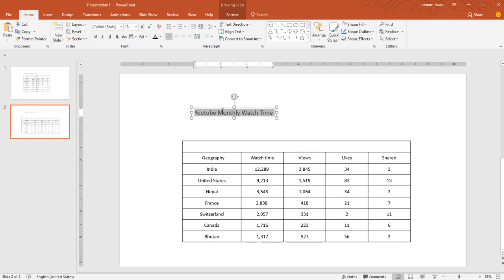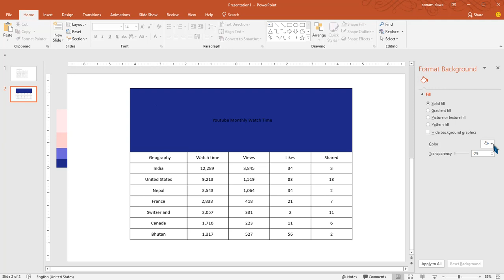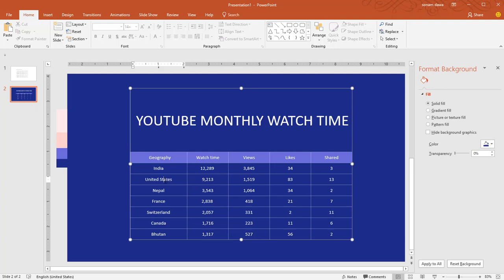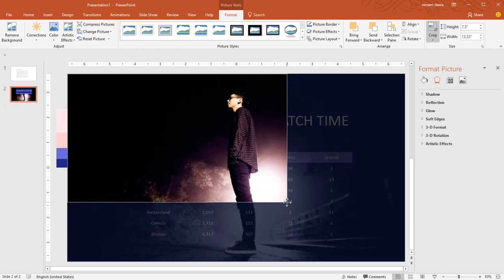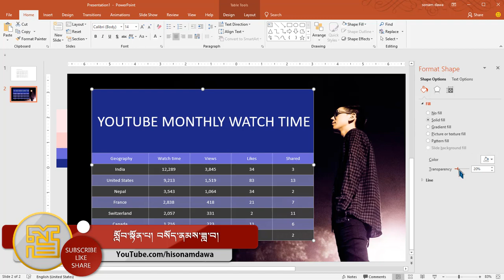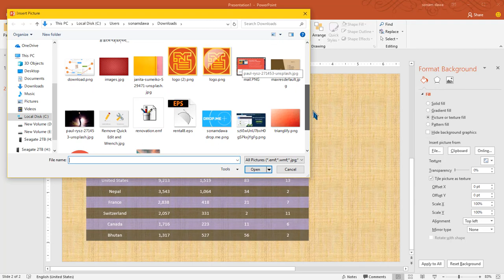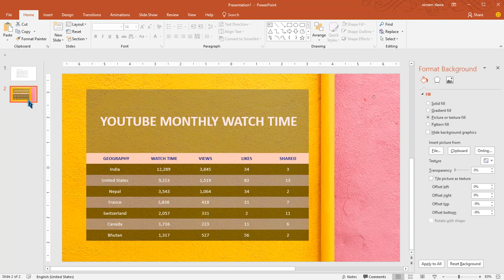Create a Sexy Table in PowerPoint 01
བརྙན་ཟློས་འདིའི་ནང་སྤྱིར་བཏང་གི་རེའུ་མིག་ཞིག་རེའུ་མིག་ཡིད་དུ་འོང་བ་ཞིག་ཏུ་བཟོ་ཐབས་སྟོན་ཡོད། གྲུབ་ཟིན་པའི་རེའུ་མིག་འདི་ Word དང་དྲ་ཚིགས་སོགས་གང་དུའང་བེད་སྤྱོད་བྱེད་ཐུབ།
This tutorial will show you how to turn your boring table with data into beautiful and sexy looking. To create this same in word you will not find the right side toolbox. So instead of creating the tables in MS Word directly. why not try it in PowerPoint and then copy-paste to your MS Word Document? So you got the point.